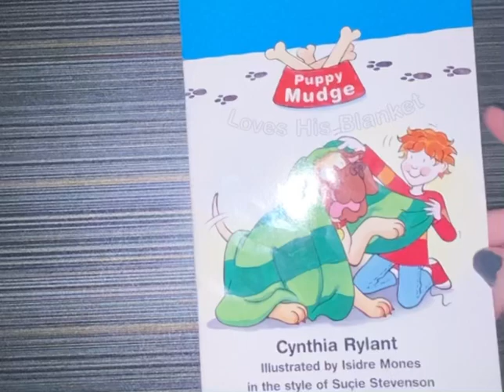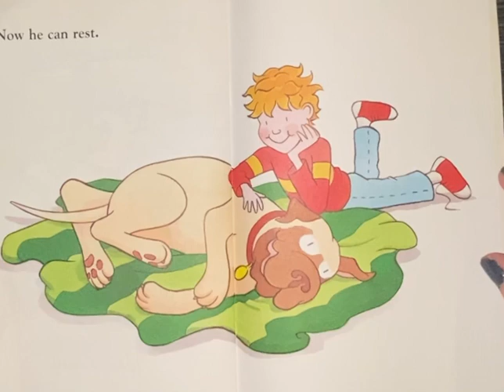Mudge loves his blanket